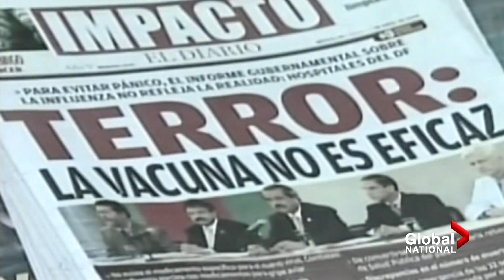New flu strain in pigs is not an immediate threat to people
A new mutation of the swine flu virus has been found in pigs in China. While researchers there say the virus, known as G4 EA H1N1, has the potential to cause a pandemic, it poses no immediate threat to humans.

Redmond Shannon explains why, and how developing a vaccine for this should be relatively easy.